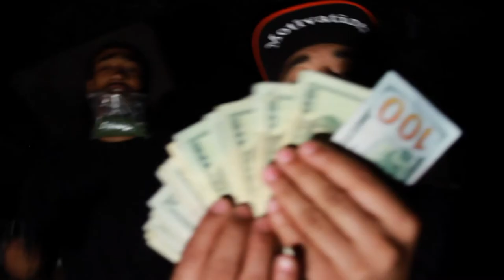Young Franco- Dreams & NightMares (YGP Films)